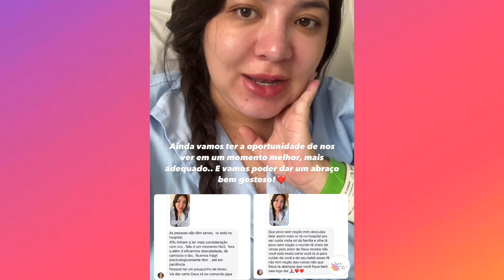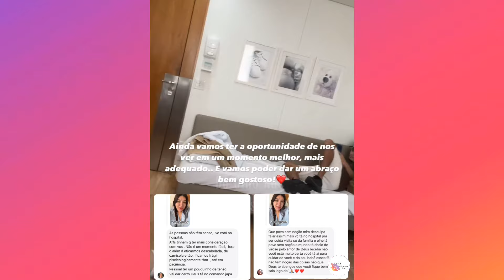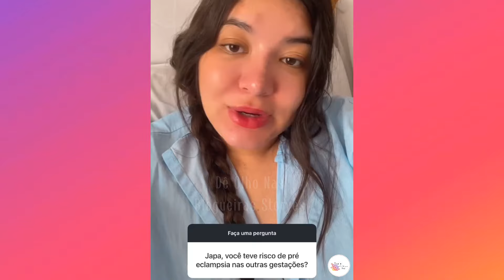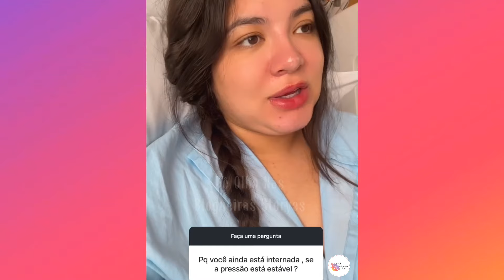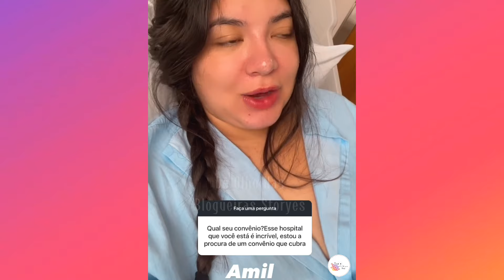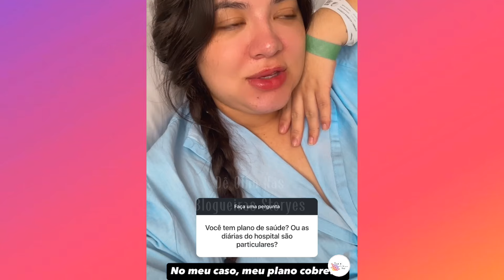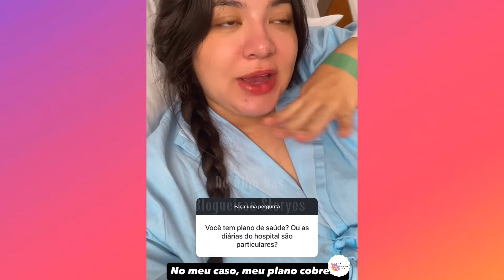DANILO VAI TER QUE IR PRA CASA + MINHA IRMÃ VAI FICAR COMIGO + SEGUIDORES ESTÃO QUERENDO ME VISITAR🙄